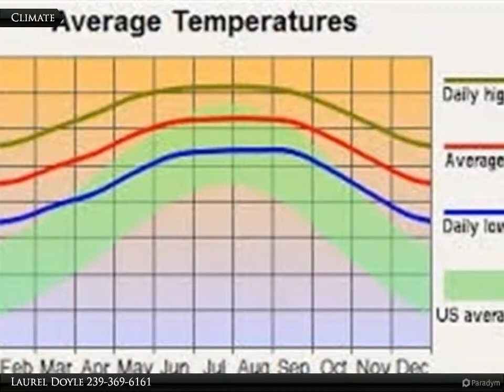415 Scott Ave.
415 Scott Ave.

Build your dream home here! Mostly cleared half acre lot. Easy access to Joel Blvd.

Presented By:
Laurel Doyle, Coldwell Banker Preferred Properties